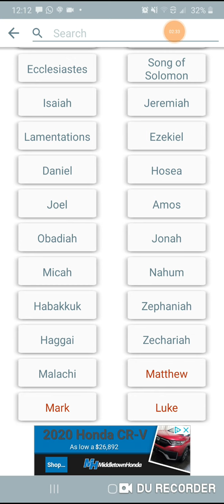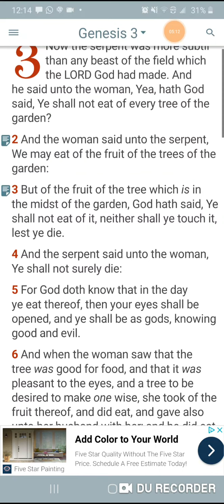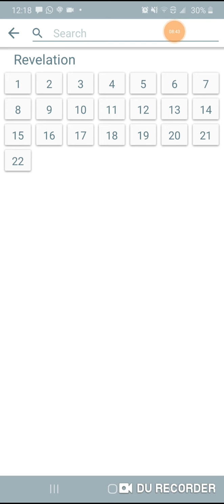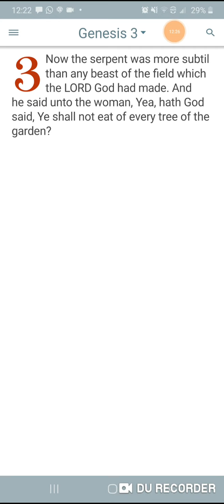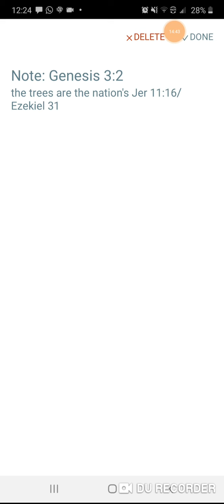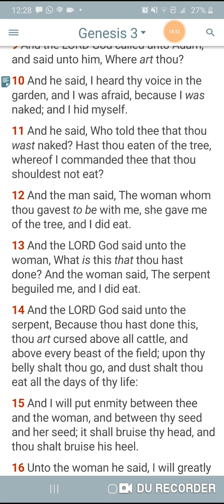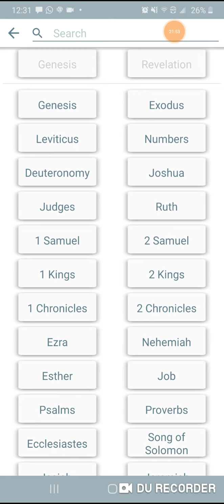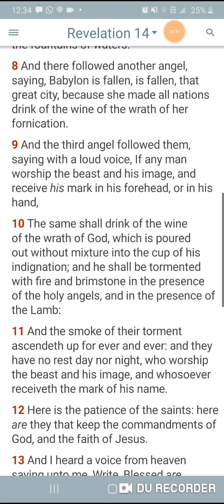Gen 3 All Over Again